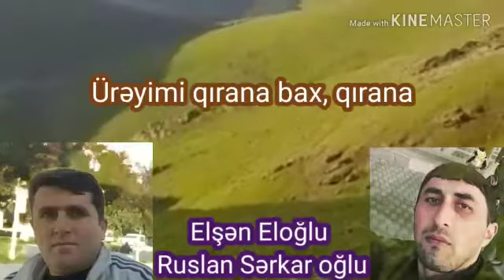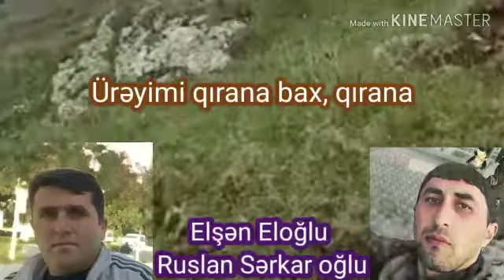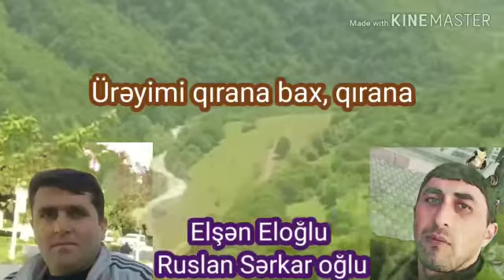Ruslan Sərkaroğlu & Elşən Eloğlu (2020)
Ruslan Serkaroglu